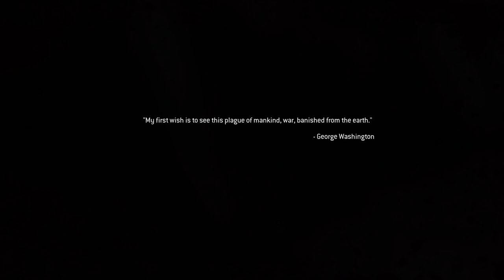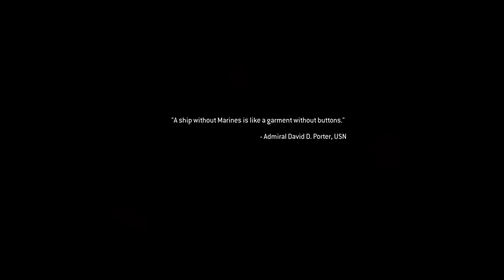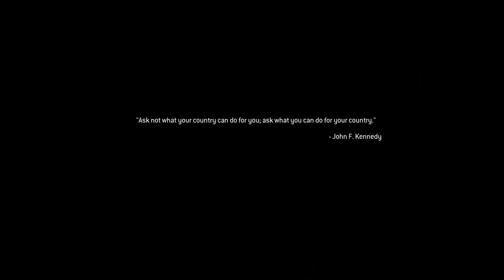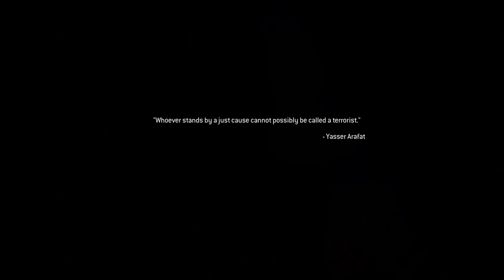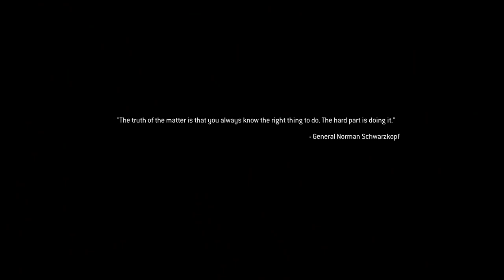Unveiling the Dark Secrets of Call of Duty Advanced Warfare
Are you curious about the secrets of Call of Duty Advanced Warfare? In this video, we'll reveal the dark secrets of the game, including the location of the game's microtransaction store and a few of the game's most secret features.

If you're a fan of the Call of Duty franchise, then this video is for you! We'll show you all the hidden secrets of Advanced Warfare, including the game's microtransaction store and a few of the game's most secret features. From the location of the game's microtransaction store to the game's most secret features, this video is a must-watch for Call of Duty fans!